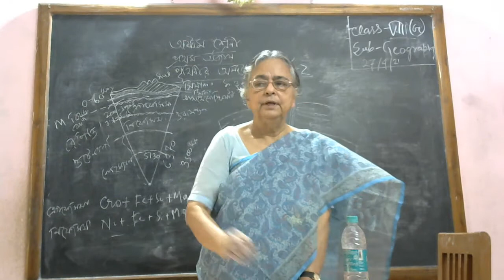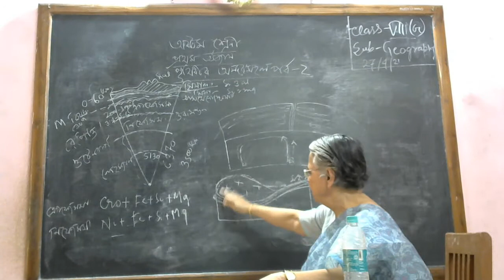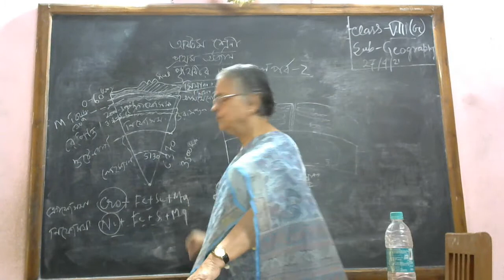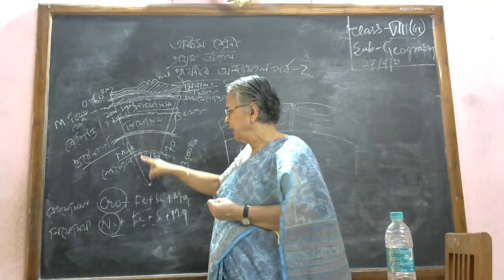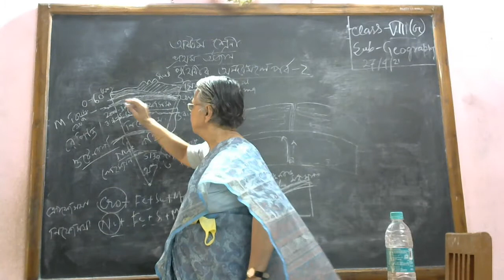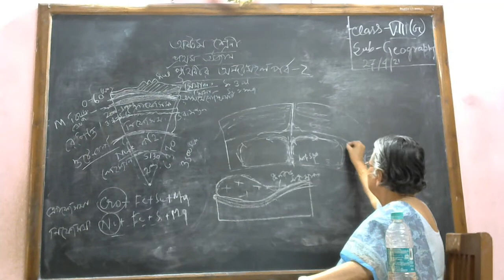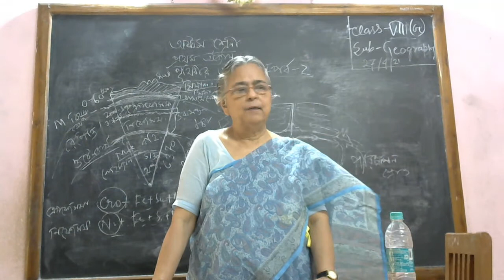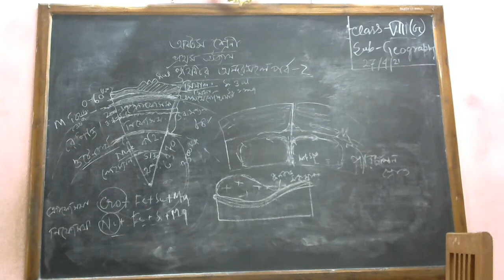অষ্টম শ্রেণি / ভূগোল